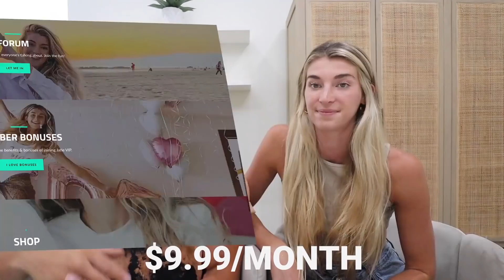We Got Robbed Prank On Wife *SHE CRIED*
Everything got stolen..